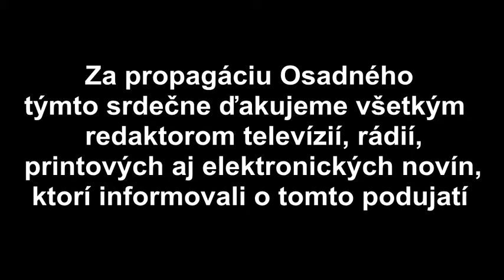Reportáže o ruskom zbore v Osadnom, 22.10.2016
Pravoslávny chrám v Osadnom navštívila delegácia Ruskej pravoslávnej cirkvi na čele s Vysokopreosväteným metropolitom Feodosijom. Patrili k nej aj členovia slávneho ruského zboru duchovenstva Sankt-Peterburskej metropolie, ktorý v Osadnom koncertoval. Za pekne spracované reportáže ďakujeme redaktorom Vladimírovi Bučkovi, TV Markíza, Viktórii Doričovej, RTVS a Kataríne Kleknerovej TV JOJ.